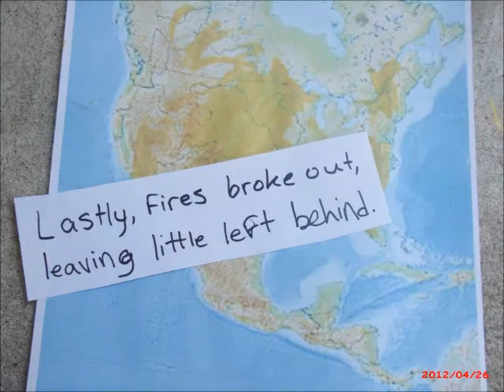The Hunger Games - Prequel